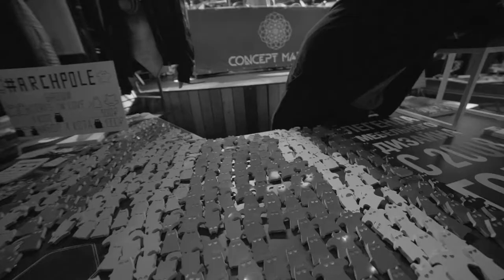Concept Marke / Sorry Summer (Aftermovie)